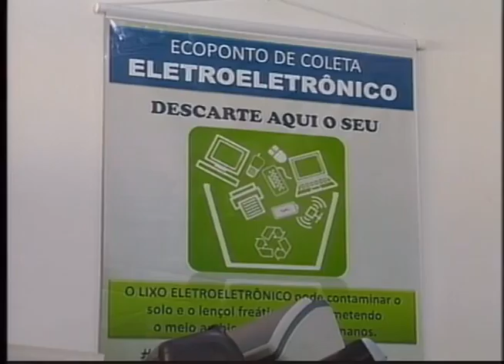SEMANA DO MEIO AMBIENTE - 01/06/2016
Os eventos da semana do meio ambiente, realizada pela Prefeitura de Natal, foram iniciados na última terça-feira e seguem até o próximo dia 5.